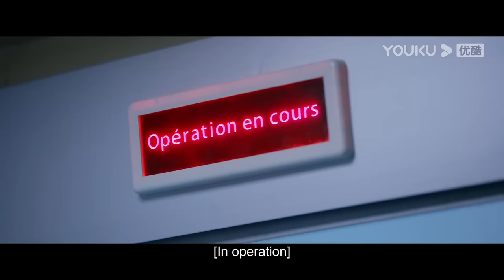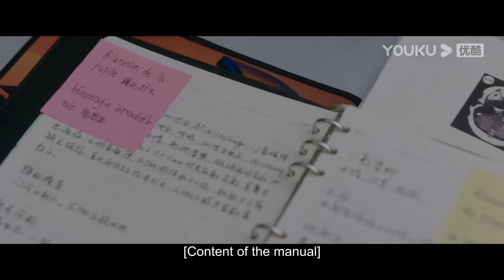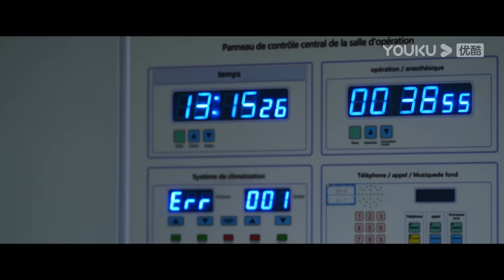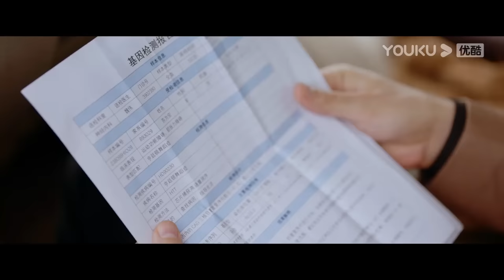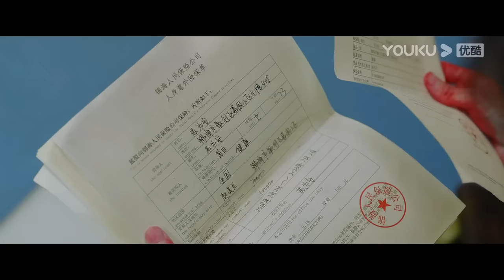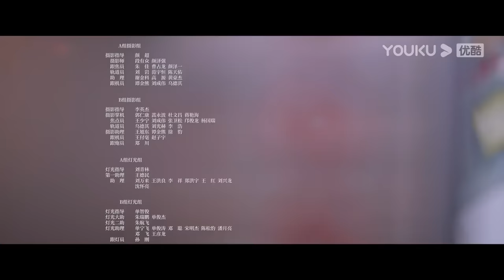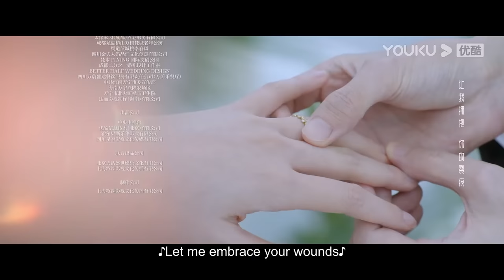[Love is Panacea] EP07 | Doctor Falls for Girl with Genetic Disorder | Luo Yunxi/Zhang Ruonan |YOUKU